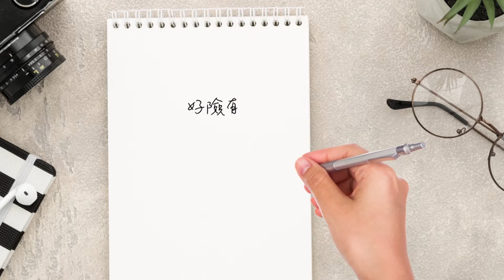CORAL UN2 Multi languages speech translator - ver 0.3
UN2 introduction